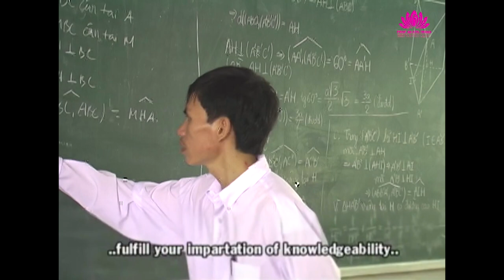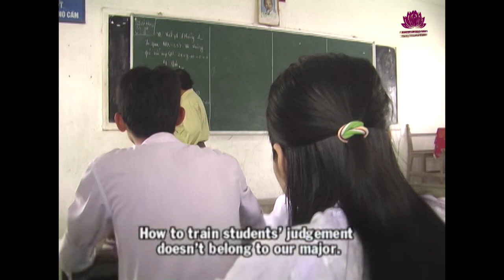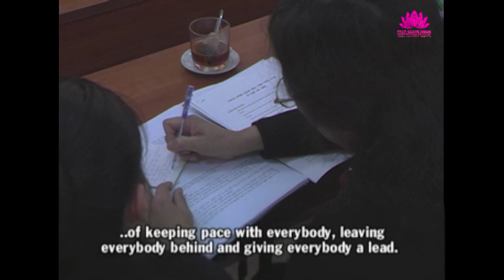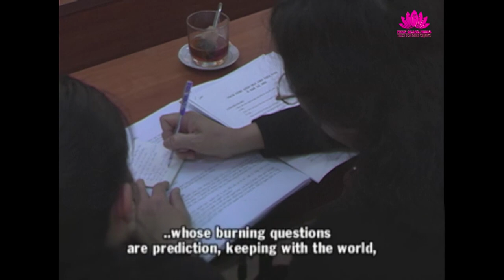TÀI NĂNG - Trích trong bài Một Cách Nhìn Về Giáo Dục - TT. TS. Thích Chân Quang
TÀI NĂNG - Trích trong bài Một Cách Nhìn Về Giáo Dục
(13:44 - 21:04 DẠY TRẺ TÀI NĂNG)
👉🏽 XEM TRỌN BÀI GIẢNG TẠI:
- Thuyết giảng: Thượng tọa Tiến sĩ Luật học Thích Chân Quang
- Giảng tại: Trường phổ thông dân lập Nguyễn Siêu - Hà Nội - 24/03/2003

Các bài giảng đã có đầy đủ trong Ứng dụng nghe Pháp trên điện thoại App PHÁP QUANG, mọi người hãy tải App PHÁP QUANG tại CH Play và App Store để đón nhận các ấn phẩm mới nhất.
" MỜI NHAU TẢI APP PHÁP QUANG
  MỜI NHAU VỀ CÕI HUY HOÀNG YÊU THƯƠNG "

Để chung nhau xây dựng phát triển hoằng dương Chánh Pháp mọi sự đóng góp cúng dường của quý đạo hữu Phật tử xa gần xin vui lòng vào trang thông tin cúng dường Thiền Tôn Phật Quang

Pháp Quang - nơi phát hành các bài giảng, sáng tác nhạc,  ấn phẩm của Thượng tọa Tiến sĩ Thích Chân Quang do công ty TNHH Văn Hóa Pháp Quang sản xuất. Mọi nhu cầu thỉnh kinh, sách, máy nghe pháp, Pháp phục, Văn hóa phẩm Phật giáo...
👉🏽 Xin vui lòng hệ:
- Địa chỉ: 28 Hoàng Diệu, P.10, Q. Phú Nhuận, TP. HCM

© Bản quyền thuộc về PHÁP QUANG - SEN HỒNG || Công ty TNHH Văn Hóa Pháp Quang - Xin vui lòng không đăng lại dưới mọi hình thức.